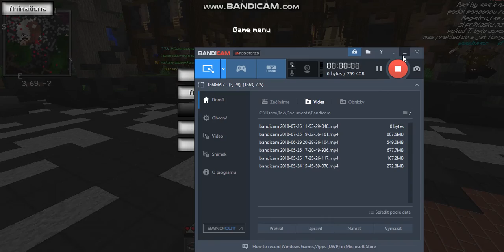Ter0 hraje KitPVP